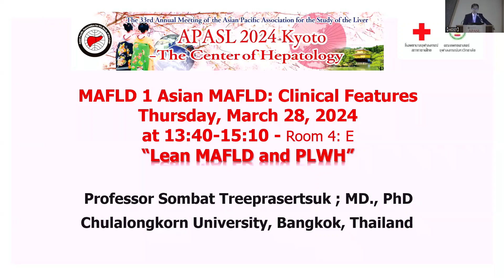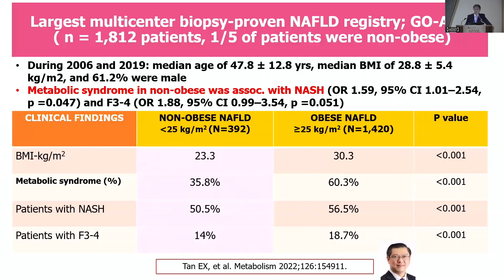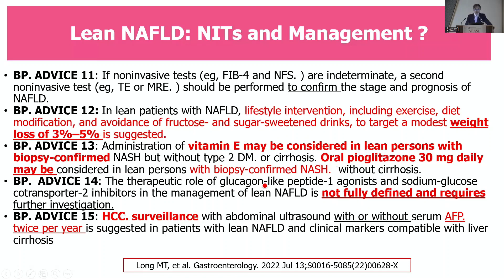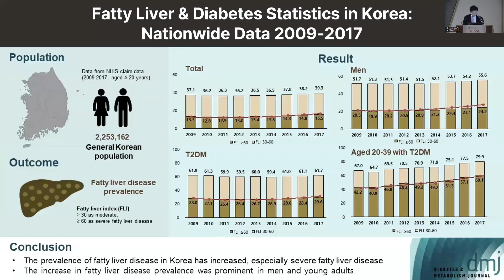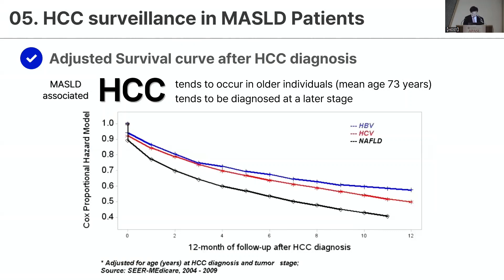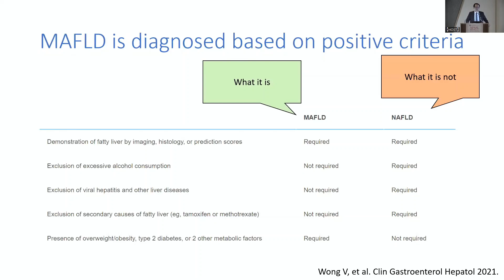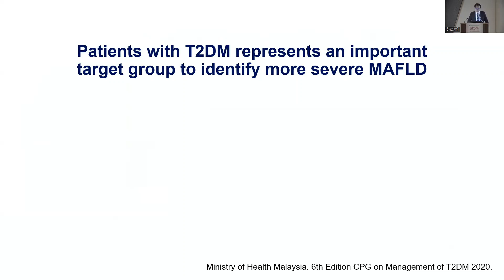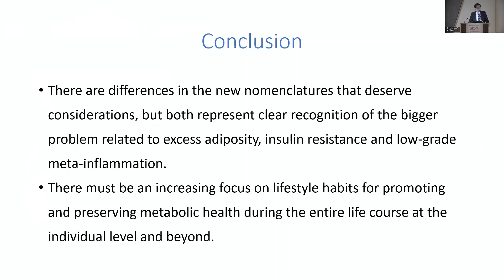Day2Room4 MAFLD1AsianMAFLD Clinical Features